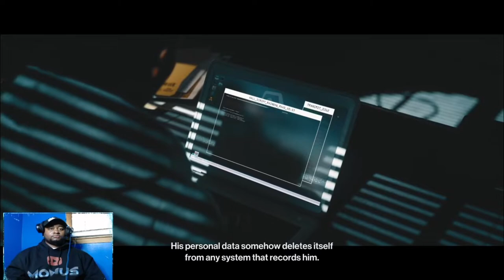HitMan 3- Part 3. Gameplay Walkthrough. Live FaceCam Reaction. Playstation 5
HitMan 3 is the latest installment to the amazing world of the hitman trilliogy. This is part three of many installations of this game on my channel. Hitman 3 has breathetaking graphics on the ps5 and the gameplay is so smooth. I hope youre ready because Agent 47 is!!